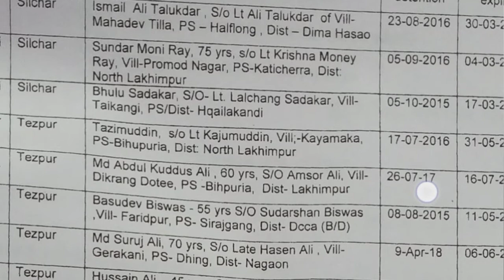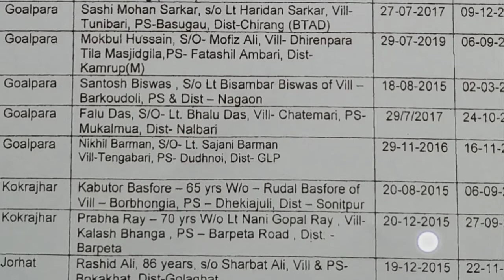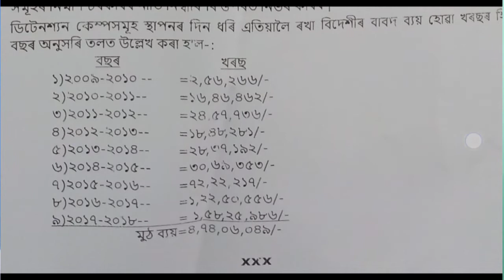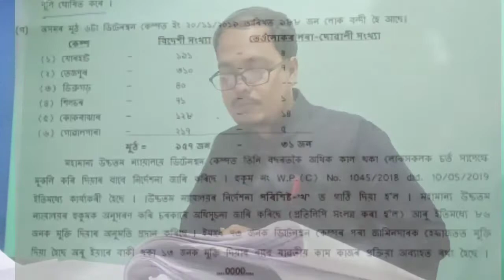ডি ভোটাৰ । ডিটেনচন কেম্প সন্দৰ্ভত অসম বিধানসভাত দাখিল কৰা তথ্য। Detention camps IN ASSAM I D Voter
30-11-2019 ত অসম বিধানসভাত উদ্যোগ আৰু পৰিবহন মন্ত্ৰী চন্দ্ৰমোহন পাটোৱাৰীয়ে ডি ভোটাৰ আৰু ডিটেনচন কেম্পৰ তথ্য দাখিল কৰে।Detention camp সবিশেষ জানিবলৈ চাওক
D Voter
Death in camp
safiul islam
NRC is not a new idea, we have only updated the 1951 NRC List, CJI Ranjan Gogoi said.
NRC process to be carried out in entire country, say's Union Home minister Amit shah today in Rajysabha. In Assam also অসমত পুনৰ হ'ব এনআৰচি।

An Award distribution programme was organised by Hemanta Barua H E Vidyapith for thier student's. They enjoyed and taken part in the various activities.
for more watch

Award distribution programme was organised by Hemanta Barua H E Vidyapith